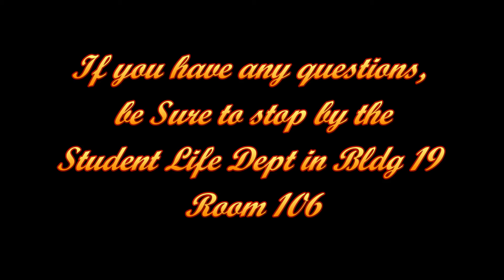Hispanic Heritage (Day 1) - Broward College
This was the first day of celebrating Hispanic Heritage at Broward College Central Campus!

The Student Life department at Broward College Central Campus (A. Hugh Adams Central Campus) is dedicated to student engagement on and off campus. We promote student leadership, cultural diversity, and enhance the college experience through different activities and events.